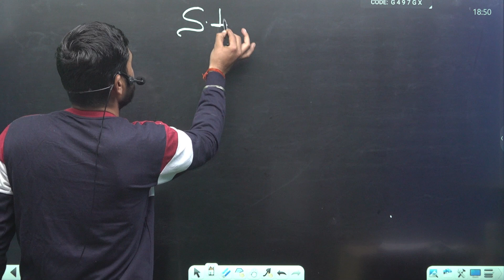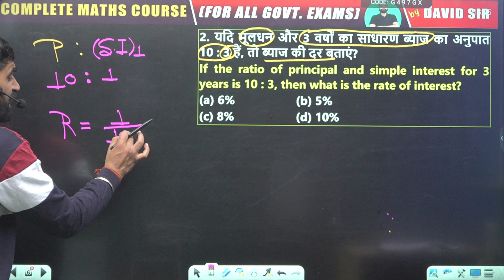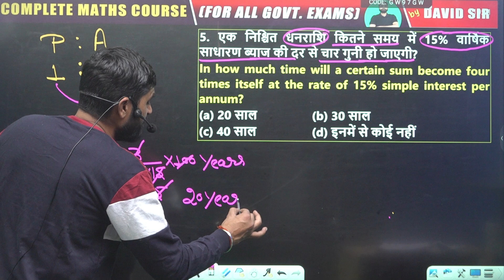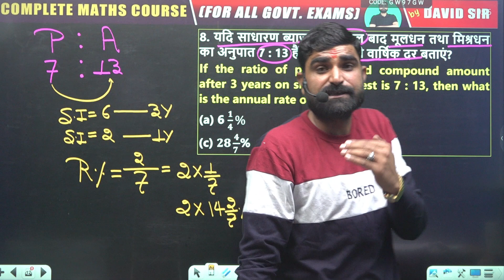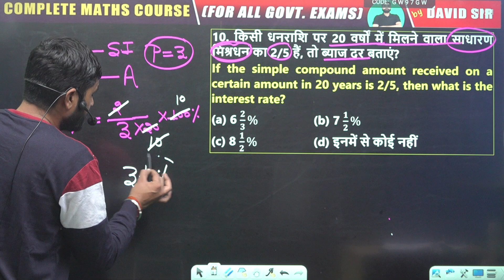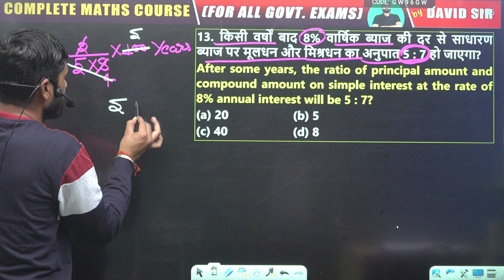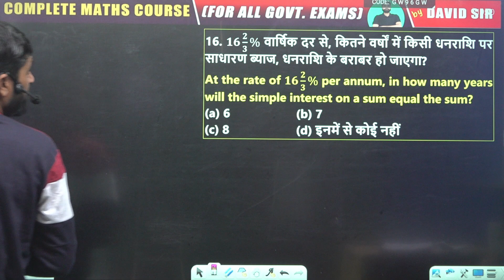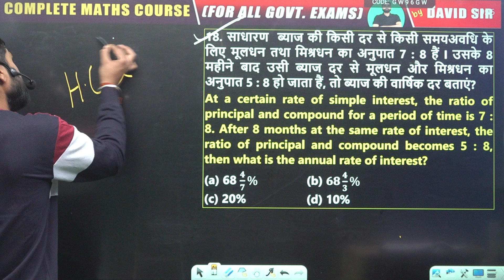UP POLICE CONSTABLE 2024 |Simple Interest |UP POLICE MATHS PREVIOUS YEAR PAPER || By David Sir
करियर क्राफ्ट SSC और सामान्य प्रतियोगी परीक्षा के लिए एक उच्च गुणवत्ता वाला संस्थान है । हमारा उद्देश्य उच्च गुणवत्ता वाली शिक्षा प्रदान करना है जो छात्रों को उनके लक्ष्यों तक पहुंचाती है। हमारी टीम उच्च गुणवत्ता वाली पाठ्यक्रम और सहायक सामग्री प्रदान करती है जो छात्रों को उनके शिक्षा की यात्रा में सहायता करती है। हमारे संस्थान में, डेविड सर छात्रों को गणित के जटिल विषयों को सरल और समझदार तरीके से सिखाने का अनूठा तरीका अपनाते हैं। उनकी पढ़ाई का तरीका छात्रों को स्वतंत्रता और समझ में मदद करने के लिए विशेष रूप से तैयार किया गया है।
डेविड सर के साथ, SSC की तैयारी नहीं, बल्कि गणित को समझने और उसमें महारत प्राप्त करने का एक सूचना-पूर्ण अनुभव मिलेगा। हमारे पाठ्यक्रम और टेस्ट सीरीज से लेकर, डेविड सर के मार्गदर्शन में आप आत्म-विश्वास और तैयारी में उन्नति प्राप्त करेंगे

loss and profit by sahil sir,
loss and profit by aditya sir,
loss and profit rakesh yadav,
loss and profit math,
loss and profit rojgar with ankit,
loss and profit rs aggarwal,
loss and profit class 8,
loss and profit formula in hindi,
loss and profit question,
loss and profit ssc gd,
loss and profit adda247,
loss and profit account,
loss and profit ankit bhati,
loss and profit aptitude,
loss and profit assamese,
loss and profit aditya,
loss and profit akshay sir,
up police constable maths 2024,
up police constable maths 2023,
up police constable maths topic,
up police maths 2023,
up police math chapter 2023,
up police constable math class 2023,
up police class 2023 math,
up police constable classes 2023 math,
math for delhi police constable 2023,
up constable maths 2023,
math class up police constable 2023,
math up police constable rwa,
up police 2023 math question,
up police syllabus math 2023,
up police constable math important chapter,
up police constable 2023 math class,
up police constable maths syllabus 2023,
up police constable math 2023,
up police constable 2023 math classes,
up police syllabus 2023 maths,
up police constable syllabus 2023 maths,
rwa up police constable maths,
up police constable maths paper,
up police constable maths classes 2023,
up police constable maths important topics,
up police syllabus 2023 in math,
up police 2023 maths,
up police math class 2023 number system,
up police constable maths classes number system,
up police constable classes 2023 maths,
up police constable maths by rwa,
maths up police constable rwa,
up police 2023 maths syllabus